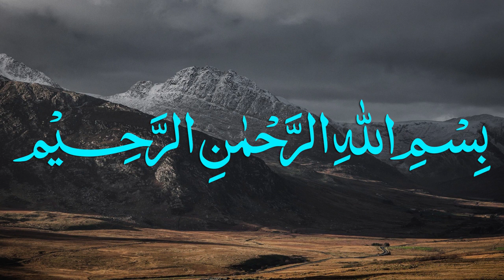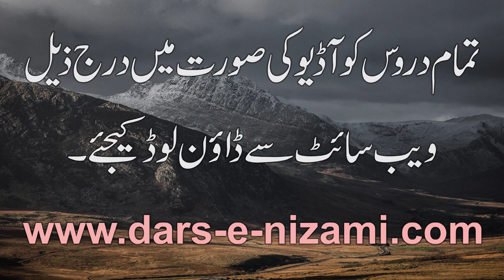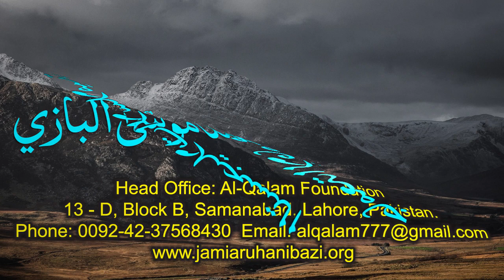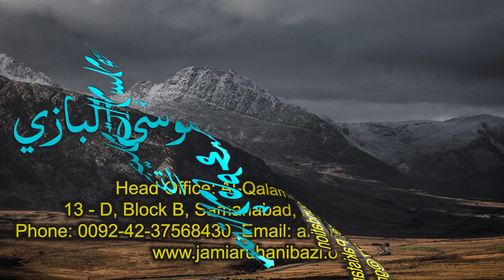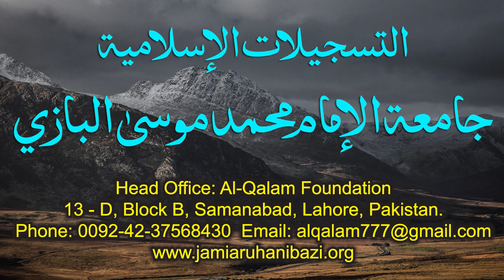Nahve Meer Dars 47 - Page 63 | Maulana Muhammad Zuhair Ruhani Bazi | 02/11/2020 | نحومیر